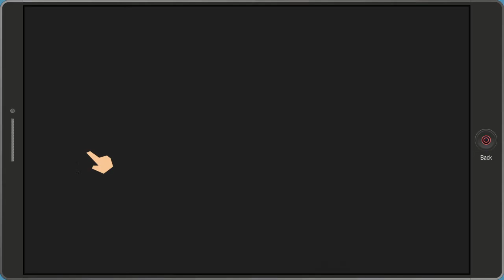Experimenting with mysterion South Park™: The Fractured But Whole™